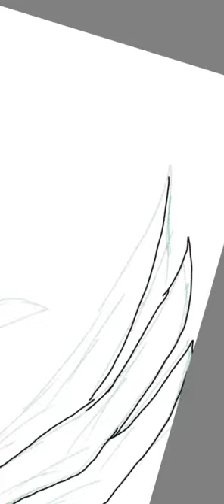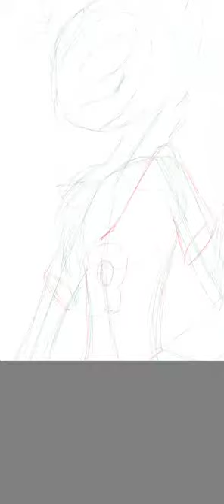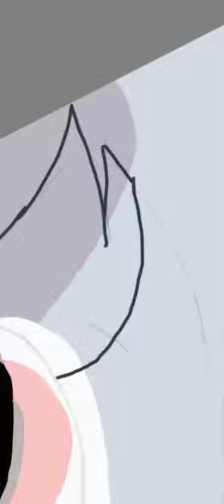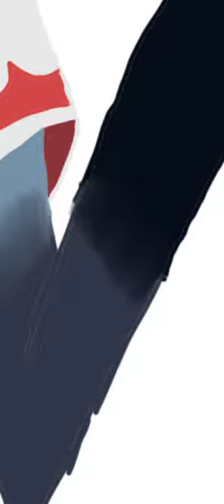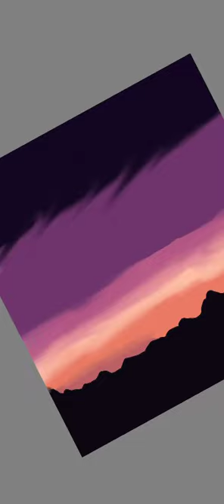Helluva Boss fanart (Speed paint): Stolas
Helluva Boss is owned by Vivziepop and I recommend you watch the show IF and only IF you are 13+. Helluva Boss is NOT for kids.
Stolas is Viziepop’s character and my favorite in the whole series. There is no reason why I like him, I just do.